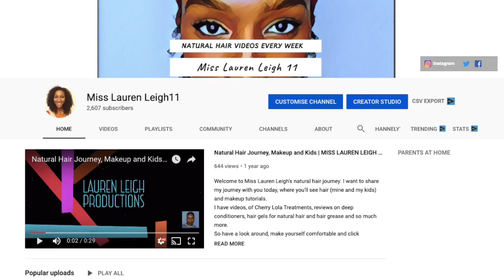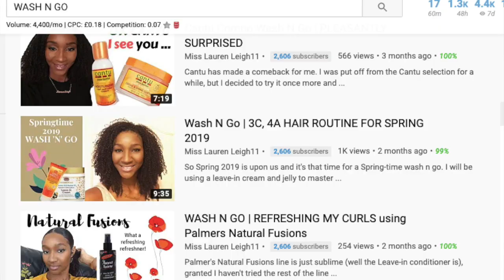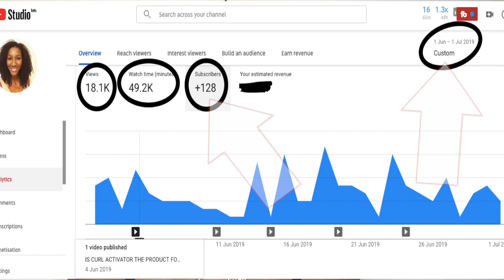How To get 100+ SUBSCRIBERS A Month | 5 Tips To Grow A Small Youtube Channel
I gain on average 130 subscribers every month and for a small YouTube channel, I'm pretty happy with that. However, I'm always looking for ways to increase my channel and I am going to be sharing with you today the 5 tips I used to gain more subscribers and grow my channel.

• Track Info:

Intro song
🖤 Diamond Love by Kalle Engstrøm

MAIN SONG
🖤 Head Under Water By Lvly